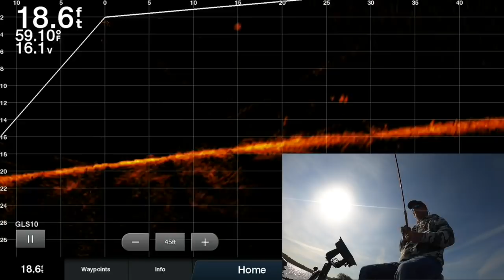LiveScope Crappie Spawn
LiveScope Crappie Spawn during a cold front.  All the Livescope action you could want.